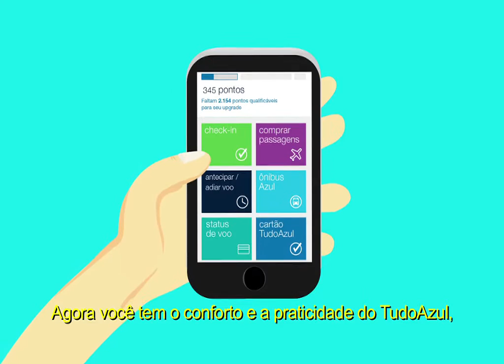Aplicativo Azul - mais tempo para curtir a sua viagem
As informações que você mais precisa para o seu embarque com a Azul estão na palma da mão. Com o Aplicativo Azul você faz seu check-in, confere o status do voo e consegue até antecipar ou adiar o seu voo*. Baixe agora e aproveite!